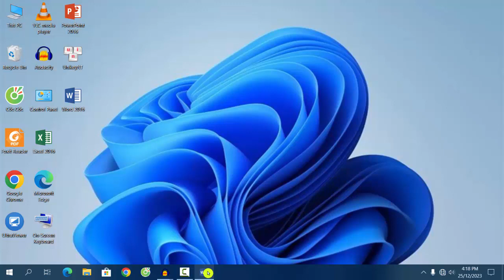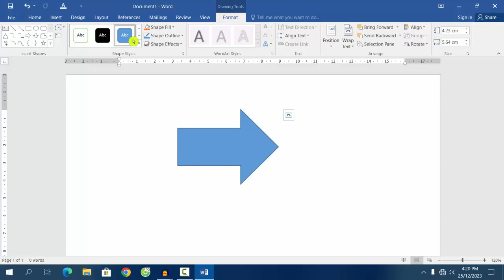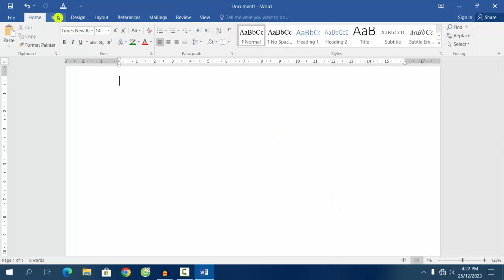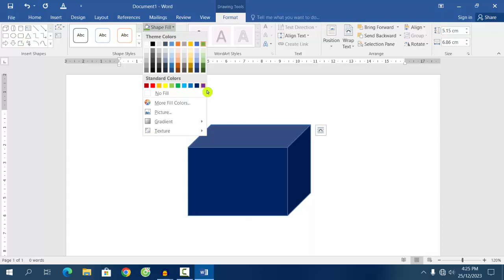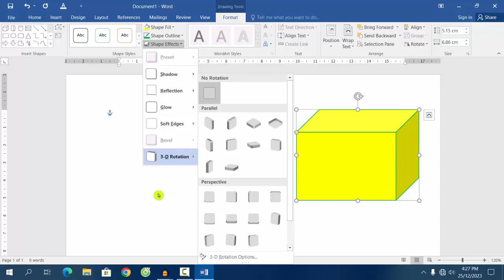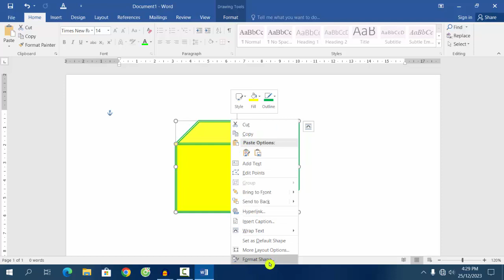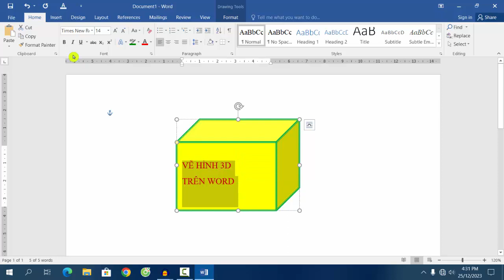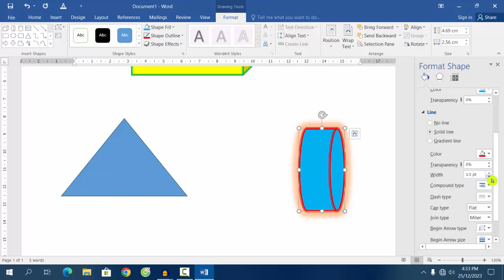Cách vẽ hình 3D trên Word 2010, 2013, 2016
Video chia sẽ các bạn cách vẽ hình 3D trên Word 2010, 2013, 2016 để các bạn mới sử dụng Word trên máy tính có thông tin tham khảo. Chúc các bạn thực hiện thành công.